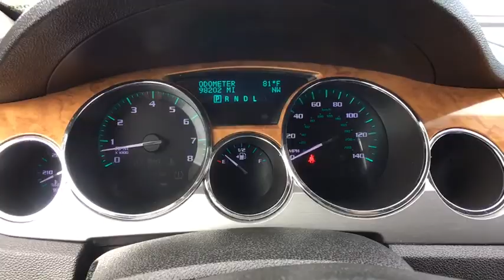2011 Buick Enclave Sterling, Leesburg, Vienna, Chantilly, Fairfax, VA T80593B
White Diamond Tricoat Used 2011 Buick Enclave available in Sterling, Virginia at Ted Britt Chevrolet. Servicing the Leesburg, Vienna, Chantilly, Fairfax, VA area.

Fog lamps  front  halogen  with projector technology|Glass  Solar-Ray deep-tinted  rear-side  quarter panel and liftgate|Headlamp control  automatic on and off|Headlamps  High-Intensity Discharge (HID) Xenon  projector lamps hi/low bi-functional with blue tint lenses and chromed bezels|Liftgate  rear power|Luggage rack side rails  roof-mounted  chromed|Mirrors  outside heated power-adjustable  body-color  manual-folding with integrated turn signal indicators|Tires  P255/60R19-108S all-season  blackwall  Michelin|Wheel  17' (43.2 cm) compact steel spare wheel and tire (Not available or included with (V92) Trailering Provision Package.)|Wheels  4-19' x 7.5' (48.3 cm x 19.1 cm) fifteen-spoke machined aluminum|Wiper  rear intermittent with washer|Wipers  front intermittent with structureless wiper blades|Air conditioning  tri-zone automatic climate control with individual climate settings for driver and right front passenger and rear seat occupants|Cruise control|Defogger  rear-window electric|Door locks  power programmable|Floor mats  front and rear auxiliary  covering (Floormats first  second and third row.)|Glovebox  locking  passenger-side of instrument panel|Instrumentation includes Driver Information Center  tachometer  speedometer  fuel  coolant temperature  battery  gear selector  outside air temperature and compass display (Digital compass display moves to navigation screen with (UUM) Audio system with Navigation and (U4H) Audio system with Rear Seat Entertainment and Navigation.)|Instrumentation  engine oil life monitor|Leather seat trim with Perforated inserts|Memory settings  memory 'presets' for 2 drivers  with 8-way power driver seat includes easy exit driver seat  power outside mirrors  and power tilt and telescopic steering column (if equipped)|Mirror  inside rearview auto-dimming|Remote Keyless Entry  with no remote start provision|Remote vehicle start system|Seat adjuster  4-way power front passenger (fore-aft and recline)  power lumbar|Seat adjuster  driver 8-way power with power recline and lumbar control and memory|Seating  7-passenger second-row captain's chairs  flat folding and SmartSlide access to third row  third row flat folding 60/40 split bench|Seats  heated driver and front passenger|Steering column  tilt and telescopic|Steering wheel controls  mounted audio controls and cruise controls|Steering wheel  leather-wrapped with Mahogany wood accents|Theft-deterrent system  vehicle  PASS-Key III  engine immobilizer with content theft alarm|Universal Home Remote  includes garage door opener  3-channel programmable|Visors  driver and front passenger illuminated vanity mirrors|Windows  power with driver Express-Up and -Down features  passenger Express-Down feature|Alternator  170 amps|Axle  3.16 ratio|Engine  3.6L Variable Valve Timing V6 DI Direct Injection (288 hp [214.7 kW] @ 6300 rpm  270 lb-ft of torque [364.5 N-m] @ 3400 rpm)|Exhaust  dual with bright chromed tips|Front wheel drive|GVWR  6411 lbs. (2908 kg)|Steering  power  variable effort|Suspension  Premium Ride  4-wheel independent|Trailering provisions  2000 lbs. (907 kg)|Transmission  6-speed automatic|Audio system AM/FM stereo with CD player and MP3 playback  speed-compensated volume  Radio Data System (RDS)  Theftlock  auxiliary audio jack which enables plug/play connection of all auxiliary audio players  and 6-speakers|Bluetooth for phone personal cell phone connectivity to vehicle audio system and HMI (Human Machine Inerface)|QuietTuning Buick exclusive process to reduce  block and absorb noise and vibration to create a quiet interior cabin|XM Radio is standard on nearly all 2011 GM models and includes 3 months of trial service. Get over 170 channels  including: commercial-free music  sports  news  talk  entertainment  comedy  family and kids' channels  and much more. With XM's incredible range of programming  everything worth listening to is on XM (Requires a subscription sold separately by XM after the first 90 days. Available only in the 48 contiguous United States and District of Columbia. Visit gm.xmradio.com for details.)|Air bags  dual-stage frontal and side-impact  driver and front passenger and side curtain for first  second and third row outboard passengers with Passenger Sensing System and roll over protection (Head curtain side air bags are designed to help reduce the risk of head and neck injuries to front and rear seat outboard occupants on the near side of certain side-impact collisions. Always use safety bel